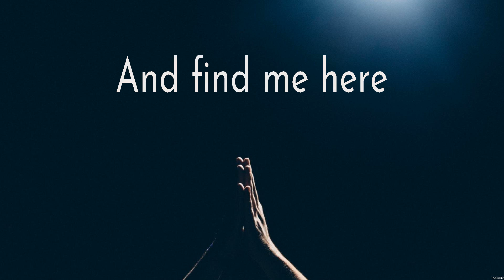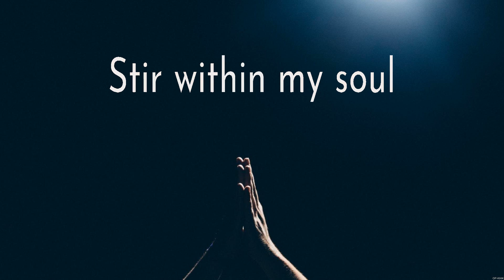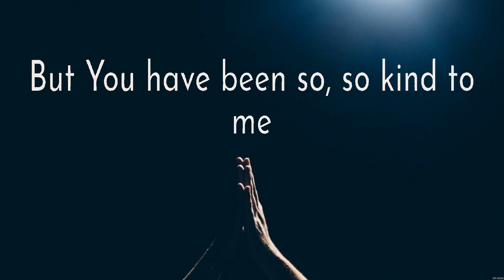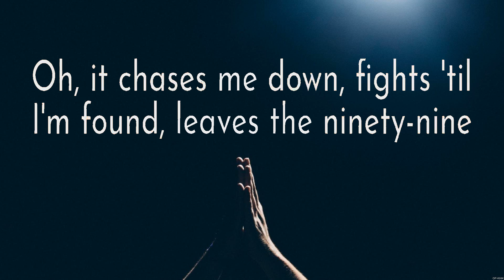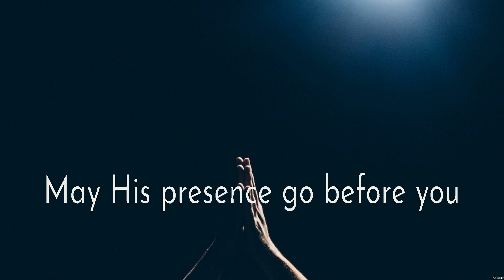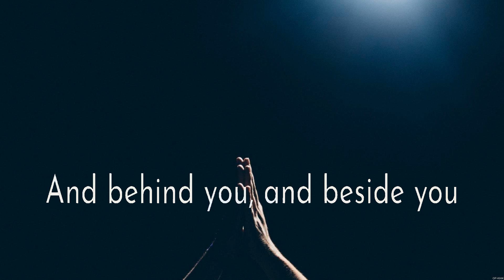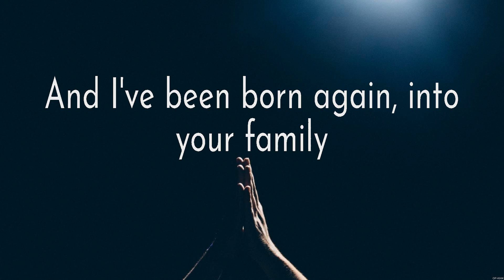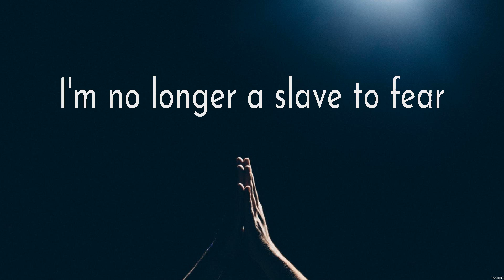I Surrender - Hillsong Worship (Lyrics) - Reckless Love_15_CROP, The Blessing_15_CROP, No Longer...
I Surrender - Hillsong Worship (Lyrics) - Reckless Love_15_CROP, The Blessing_15_CROP, No Longer Slaves_15_CROP

1. I Surrender - Hillsong Worship
2. Reckless Love_15_CROP - Cory Asbury
3. The Blessing_15_CROP - Elevation Worship
4. No Longer Slaves_15_CROP - Zach Williams